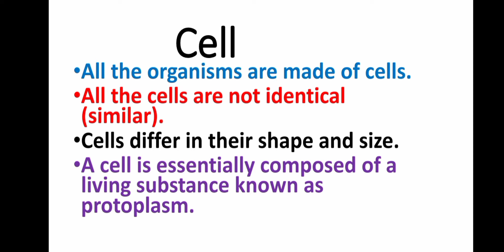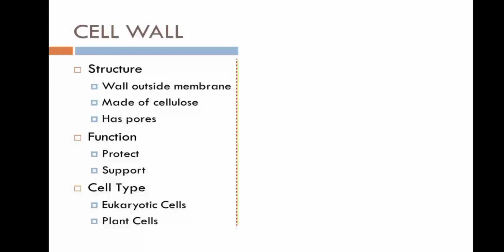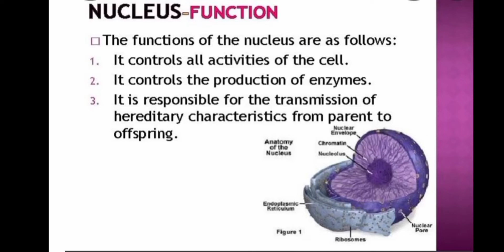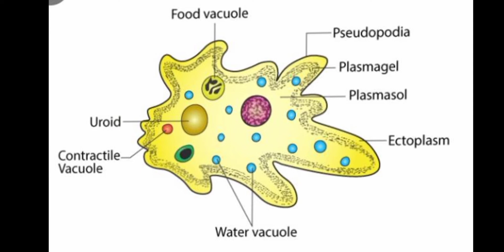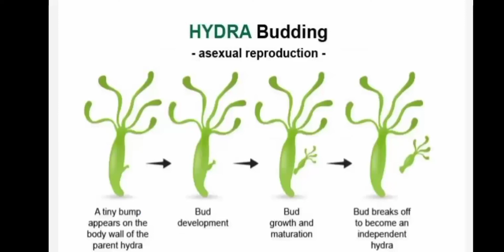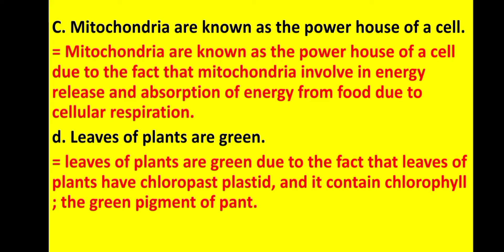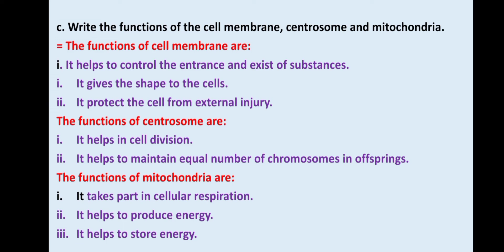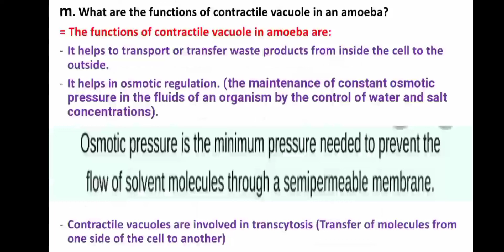The cell. Detail about the cell with extra practice questions and their solutions.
The  cell.
detail about the cell.
some practice questions are  also added here try to solve this.

unauthoriazed downloading and duplicating on youtube channel or any other media is strictly prohibited.